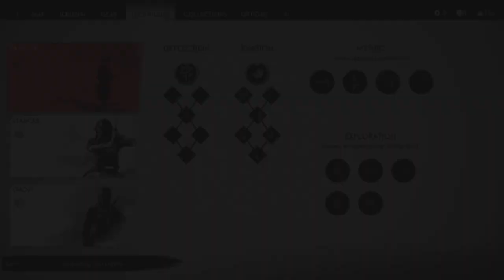The Tale of Sensei Ishikawa | Ghost of Tsushima | Ep.2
Welcome back to Episode 2 of Ghost of Tsushima.  Today we meet Sensei Ishikawa and learn the ways of the bow.